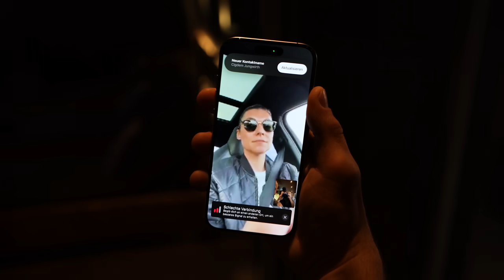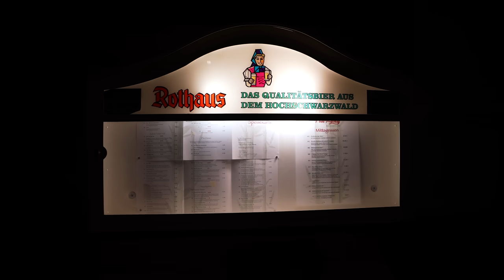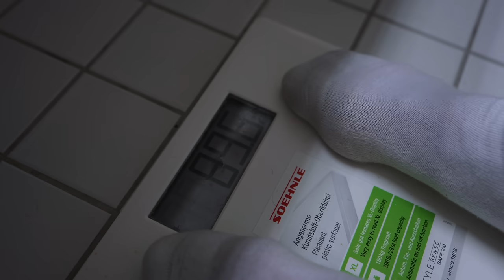Gewicht machen im eigenem Luxus Spa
Spare auf Produkte bei ESN.com und unterstütze mich